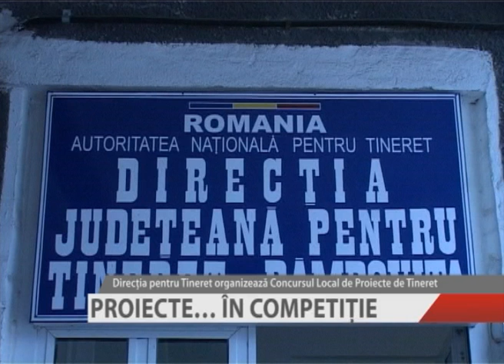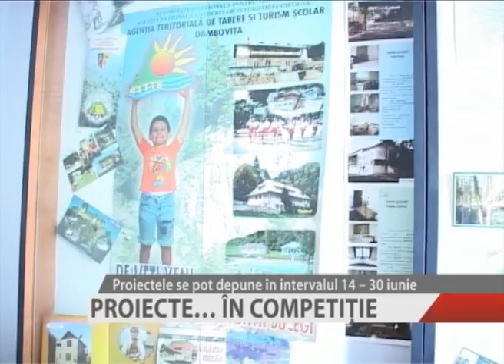PROIECTE IN COMPETITIE_1.f4v